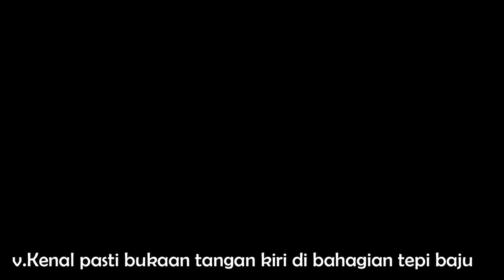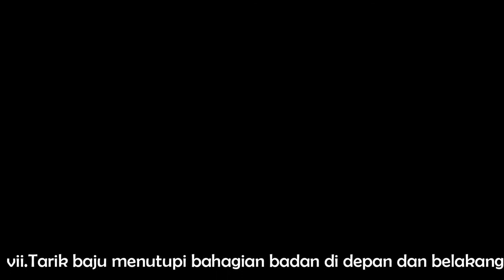Kemahiran Bantu Diri: Memakai Baju Dengan Betul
Video ini menunjukkan cara-cara melatih kanak-kanak autisme memakai baju dengan betul berasaskan kaedah video modelling. Anda hanya perlu menunjukkan video ini kepada kanak-kanak autisme dan berikan masa kepada kanak-kanak tersebut untuk menonton video ini. Kemudian sediakan peralatan yang diperlukan dan minta kanak-kanak austime tersebut untuk meniru perbuatan dalam video ini. Berhentikan atau perlahankan video sekiranya kanak-kanak kanak-kanak perlukan bantuan. Anda juga boleh mengulangtayang video tersebut beberapa kali dan mengfokuskan pada bahagian yang sukar diikuti oleh kanak-kanak autisme tersebut.

Selamat mencuba.